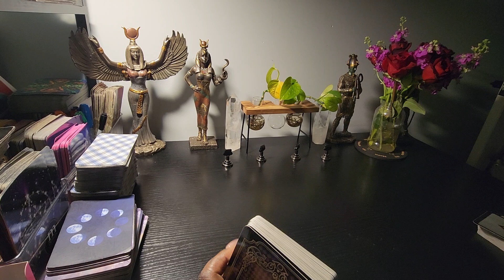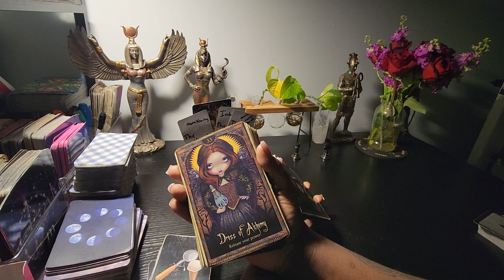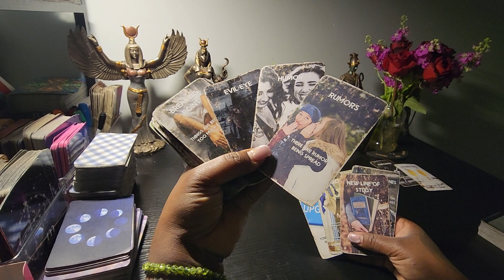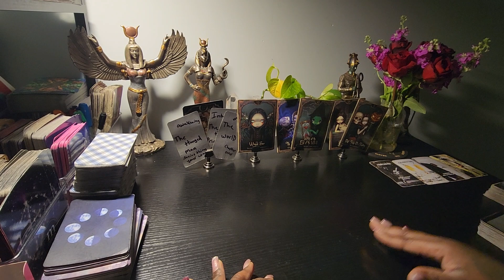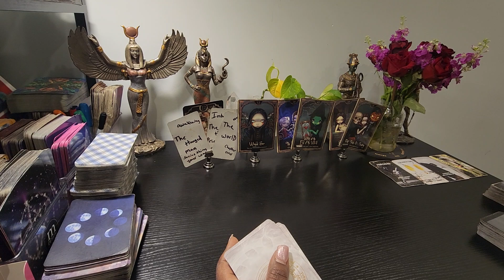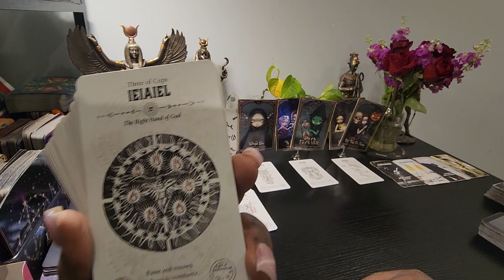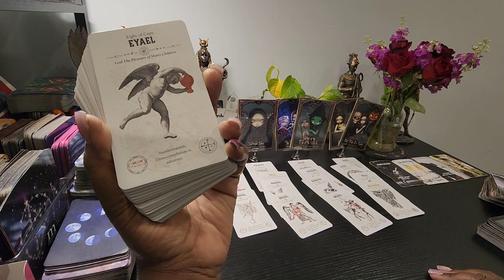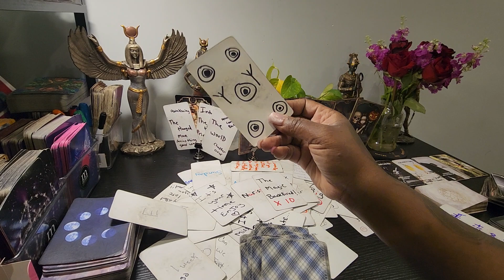it's about to go down wow wow wow flipping the script